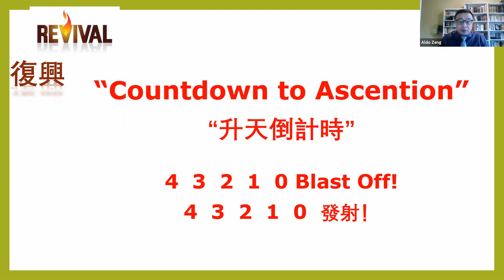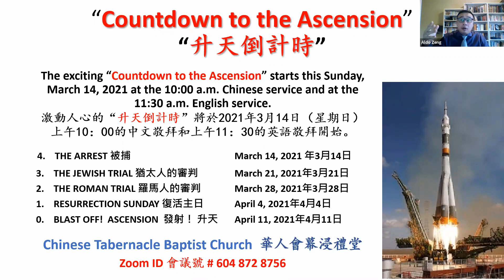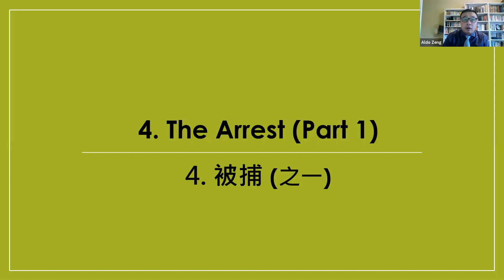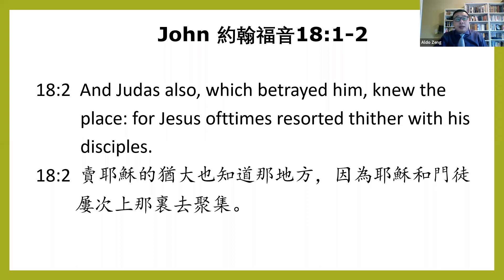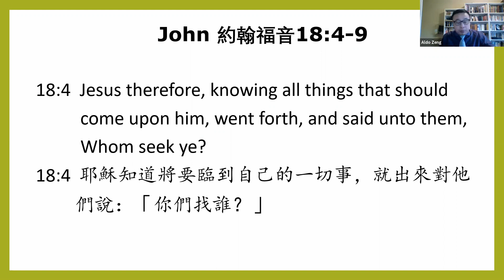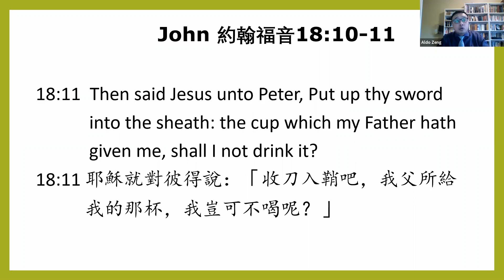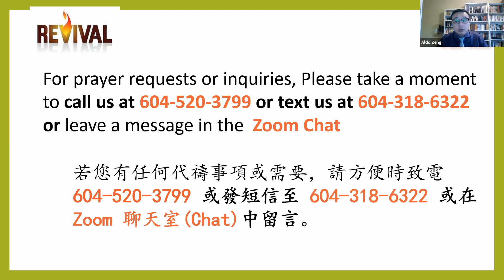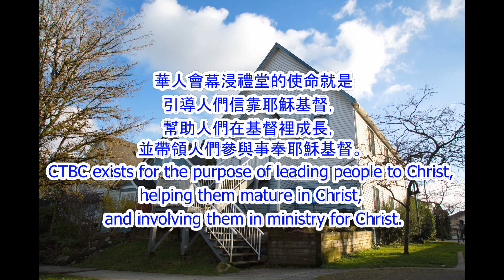CTBC - March 7, 2021 - "Countdown to Ascention" "升天倒計時" 4 3 2 1 0 Blast Off! 4 3 2 1 0 發射！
1. Judas 猶大
   John 約翰福音 18:1-2
2. The Soldiers 士兵
   John 約翰福音 18:3
3. Jesus 耶穌
   John 約翰福音 18:4-9
4. Peter 彼得
   John 約翰福音 18:10-11

   Next Sunday – 4. The Arrest (Part 2)

下個主日 – 4. 被捕 (之二)

Today: 4. The Arrest (Part 1)
  今天：4. 被捕 (之一)